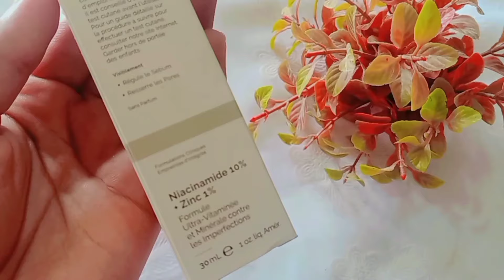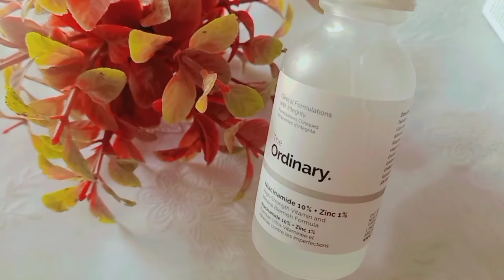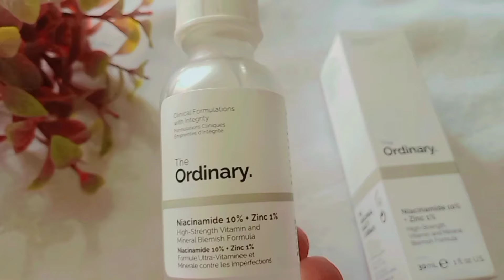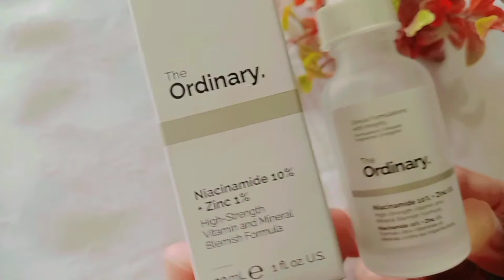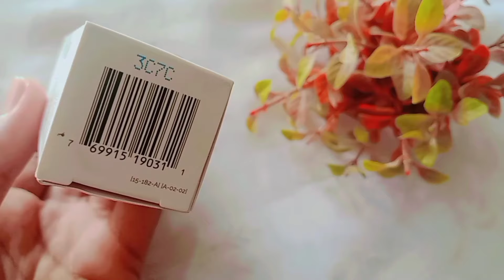The Ordinary Niacinaminde 10% + Zinc 1% Serum |How to Use|Do,s and Don't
niacinamide purging

The ordinary niacinamide serum review by kiran abrish

niacinamide serum breakouts

 niacinamide benefits

 the ordinary niacinamide bad reaction

 skincare niacinamide

 niacinamide bad for skin

 the ordinary niacinamide review

 the ordinary niacinamide 10% zinc 1%, the ordinary

 serum review

how to apply serum

best serum for dark spots

whitening serum

how to use serum

niacinamide

 the ordinary niacinamide serum

 how to use the ordinary niacinamide 10 + zinc 1

how to use the ordinary niacinamide serum

 how to layer niacinamide

how to properly use niacinamide serum

how to use niacinamide

 how to use niacinamide serum by the ordinary